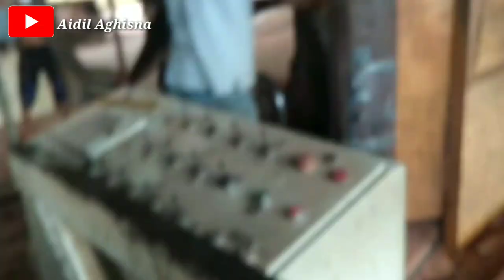PEMBELAHAN KAYU BESAR JENIZ TUALANG PANJANG 22 KAKI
Assalamualaikum wr Wb jumpa lagi di channel Aidil Aghisna guys dividio kali ini
Cara membelah kayu besar jenis kayu tualang
Jadi sebelum di proses pembuatan size eksport kayu yg besar2 dibelah/ ditasak terlebih dahulu guys.simak vidionya sampai selesai yah supaya tau cara& bagaimana prosesnya kayu besar.